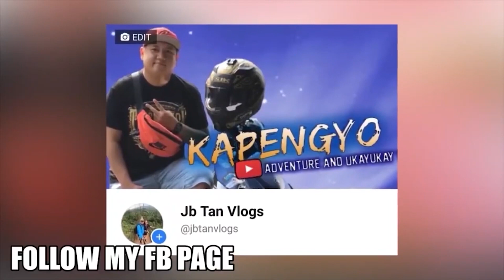ANO NGA BA ANG TOTOO SA LIKOD NG BOTY?